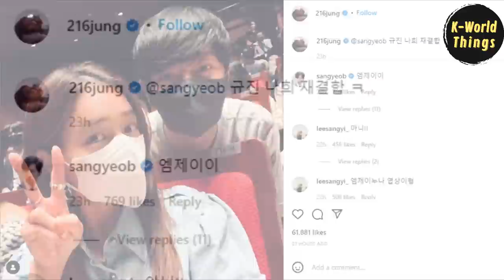Sang Yeob just met Min Jung yesterday, and today he said he misses Jessi on Instagram live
Yesterday, Lee Sang Yeob just reposted a photo of him with Lee Min-jung, his co-star in the drama Once Again. Lee Min Jung also posted her photo with Lee Sang Yeob on her instagram with the caption @/sangyeob Gyujin and Nahee reunion.

For information GyuJin is Lee Sang Yeob’s character and Na Hee is Lee Min Jung’s character in the drama Once Again, where they acted as a couple.

And just today, on June 7, Lee Sang Yeob just turned on his Instagram live. We didn’t get many moments of his instagram live, but when fans asked if he missed Jessi, he said that he missed her.

jessi,sang yeob,jessi sang yeob, sang yeob jessi, sixth sense season 3, jessi  relationship with sang yeob, sang yeob girlfriend, lee sang yeob instagram live, sang yeob mentioned jessi on his instagram,